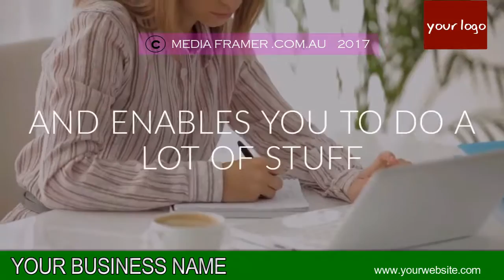CAFE VIDEO 33 B